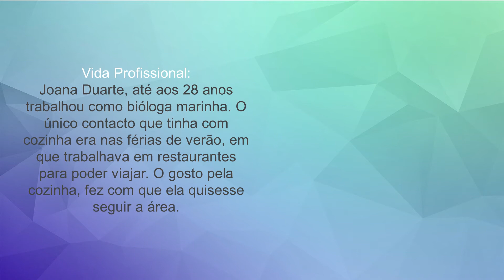Dia da Mulher 2021 - Homenagem à Chef Joana Duarte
Biologa da formação, começou pro trabalhar em restaurantes, nas férias, para ganhar dinheiro para poder viajar. Assim nasceu o gosto pela cozinha, área que abraçou com imenso sucesso.
Trabalho elaborado por Micael Galvão e Sthefanny Machado, do 10.º ano do curso Técnico/a de Cozinha/ Pastelaria.